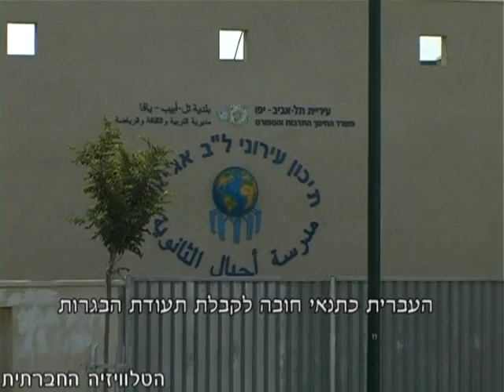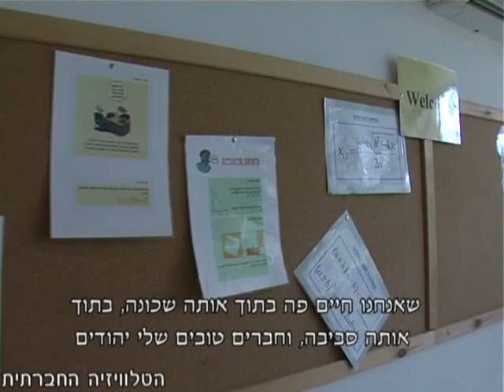לימודי השפה הערבית בישראל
האם השפה הערבית, שמהווה שפה רשמית בישראל, נדחקת מתוכניות הלימוד?

"רוב הציבור חושב שאנגלית היא השפה הרשמית השנייה... אם האוניברסיטאות היו מציבות כתנאי קבלה בחינה בערבית כפי שיש בעברית, אנגלית ומתמטיקה, אז זה היה מראה שהחברה הישראלית לוקחת את הערבית כשפה שנייה רשמית - ברצינות" - דבריו של ד"ר שלמה אלון, המפקח על לימודי הערבית והאיסלם במשרד החינוך.